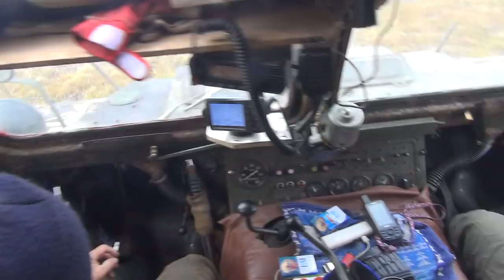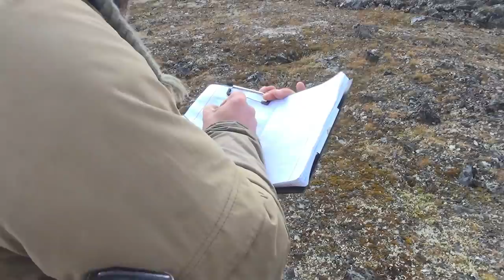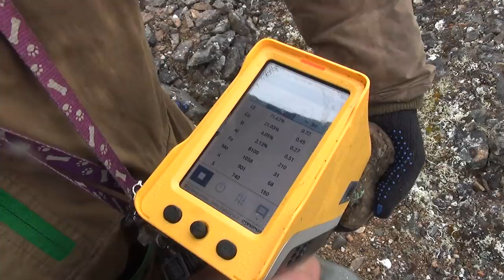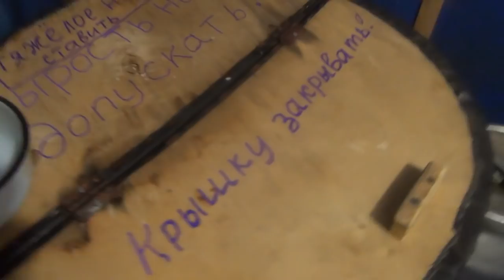Сквозь Таймыр на мыс Челюскин. Часть 10. С геологами на маршрут.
Как живут и работают геологи-поисковики на Таймыре.
Использовалось снаряжение компании СПЛАВ:
Термобельё футболка L/S Comfort мод. 2 Merino wool
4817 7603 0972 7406